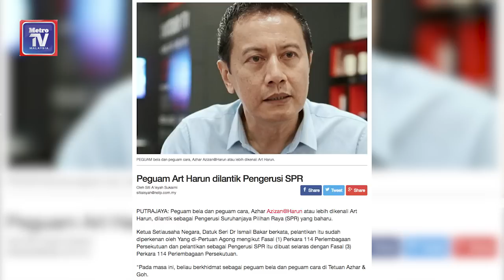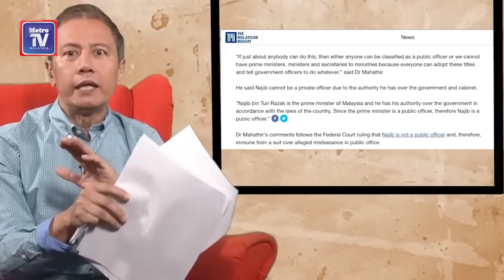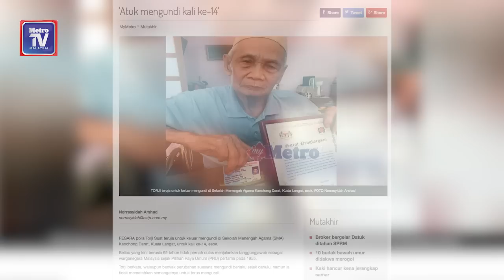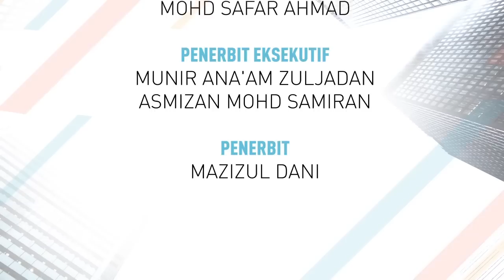Kafe Ahad - Adili saya selaku Pengerusi SPR - Azhar Harun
Mengambil itu sebagai peluang untuk melakukan penambahbaikan, beliau yang lebih mesra dikenali sebagai Art Harun, berkongsi kisah dan iltizamnya untuk mengubah persepsi rakyat terhadap suruhanjaya itu kepada wartawan Yusmizal Dolah Aling untuk Kafe Ahad minggu ini.